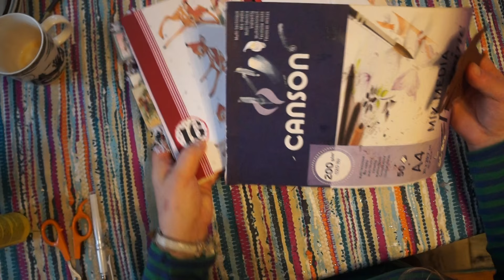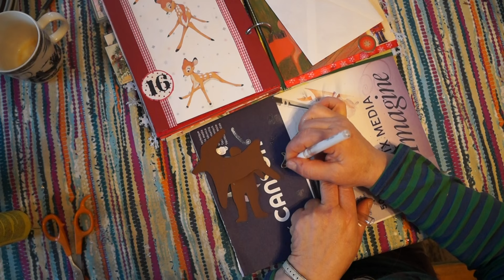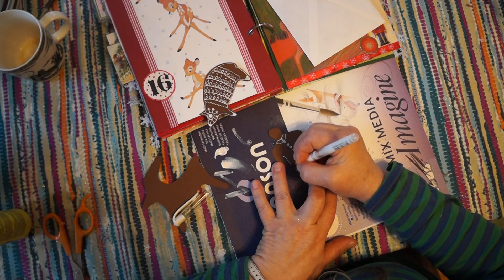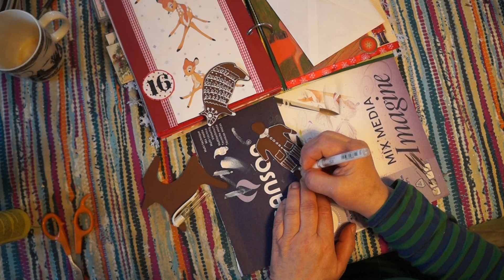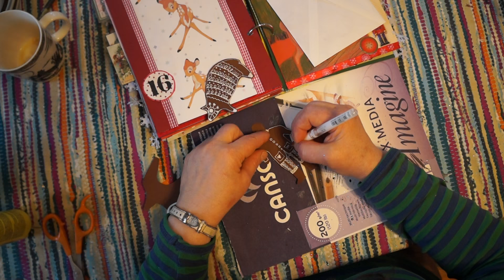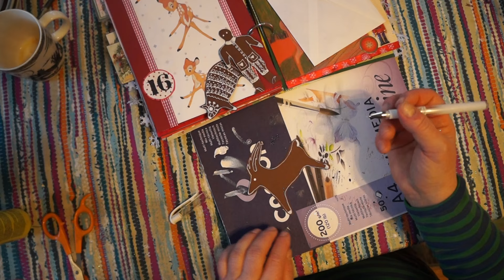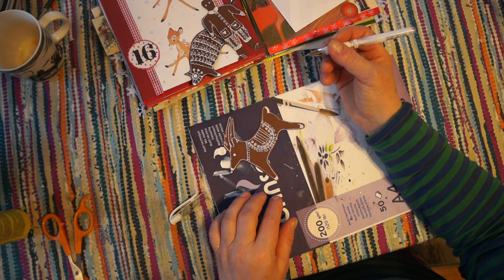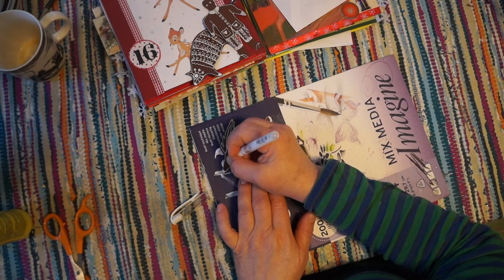December Daily. Day 16